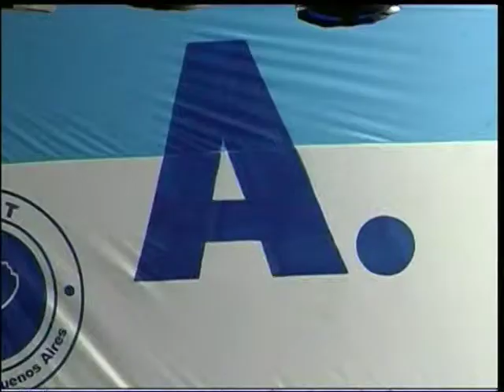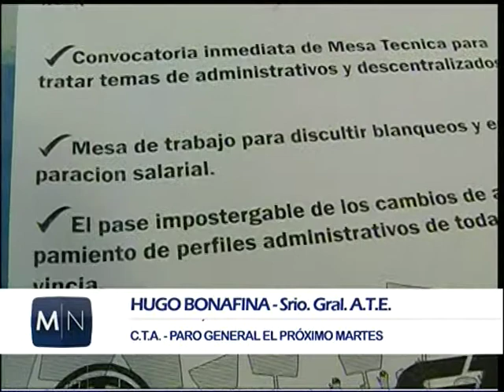SE VIENE UN PARO Dr HERNAN RIVERO